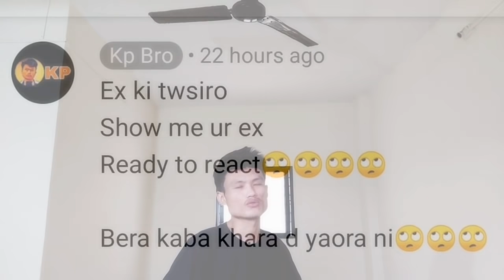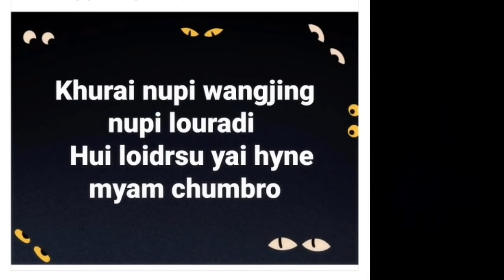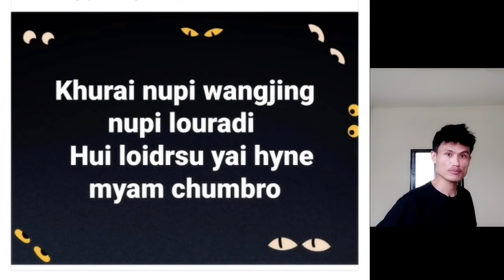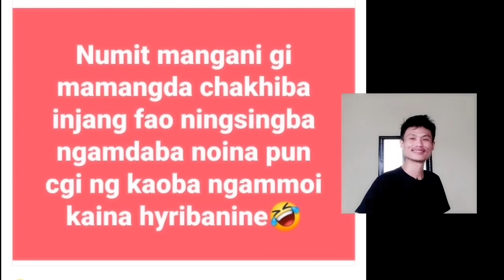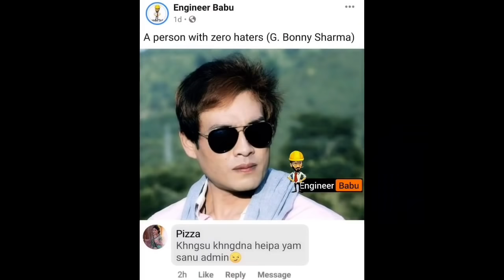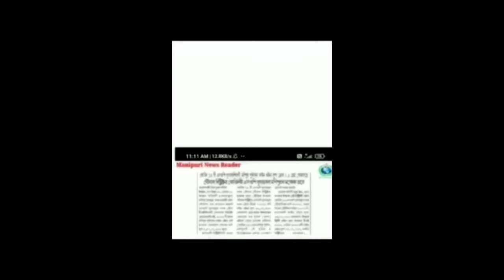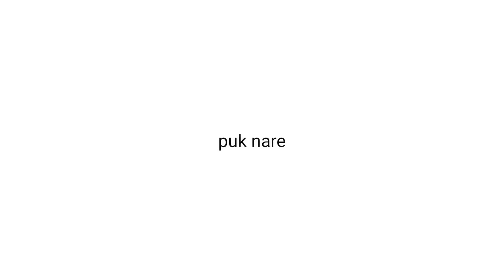Nupi Piyu Youtube Neige Ahehehehehe Memes Time Ep5🙄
MLBB Id:
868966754